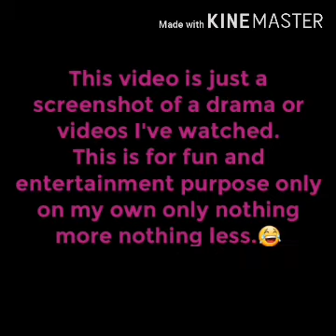ROWOON|SHE WOULD NEVER KNOW screenshot pilot episode